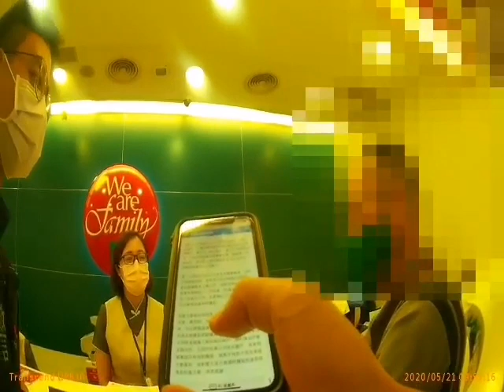疑境外投資詐騙 八德警耐心說明勸阻匯款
21日，八德區四維派出所警員林政佑、曾偉誌及吳權倫執行巡邏時，接獲中國信託八德分行銀行行員報案稱有疑似詐騙案件，隨即立即趕往現場處理，經耐心向民眾查證解釋攔阻詐騙，成功阻詐新台幣約20萬元。